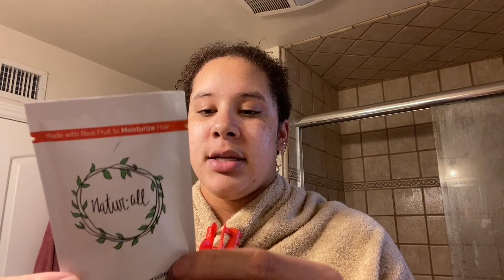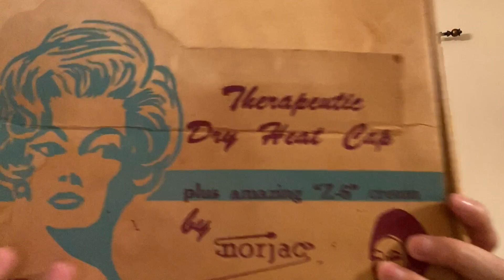DEEP CONDITIONING NATURAL CURLY HAIR| BEST DEEP CONDITIONER| Natural Hair Beginner Series Ep.2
This video is about how I deep condition my natural curly hair. I love this deep conditioner(DC) by Natural Club called dry solutions. It is LEGIT thee BEST deep conditioner i have ever tried in my 25 years of living. perfect for my dry and dandruff prone hair .
Why deep condition your hair ? when you are natural and want to wear your hair out. It is important to DC often so your hair can be moisturized, tamed and manageable. DC is essential for curly hair and you can't do without it ! theres no way around it. and I explain a lil further in the video 🤓

Why do i deep condition over night ?……. it doesn't bring any nutritional value to your hair after about 40 mins but yah girl is a LAZY NATURAL !! 🤣After i wash my hair and Deep condition i don't feel like greasing my scalp and moisturizing my hair. 😂😂UGGHH its already been 2-3 hours lol

My arms hurt like a mug and my fingers are pruney😫

I know im not like only one!! Im reping the lazy naturals on here trying to get it together. lol

Follow me boo! 💋
 main: @__crownvick__

My beauty business: @crownvickbeauty

snapchat : vickkilove or my snap code is at the end of the video for an easy add !!

Heating Cap:

Found it on Ebay. If link don't work someone bought it

amazon that similar:

My Fav deep conditioners as of 2020: Watch out for the sales babes these are kinda high and i stock up when they run a sale 😜

***I DONT RECOMMEND THE MICROWAVEABLE HEATING CAPS !! DONT PUT RADIATION ON YOUR HEAD!!

Get to Know Me Real Quick👑
Name: Victoria aka Vick aka Vickki aka Crown …..aka aka i have a lot of nicknames
Age:25
Hair: Low-Medium Porosity and Very Thick Hair
Big Chop in Summer 2016
- Join me on my Tailbone Length hair journey for LAZY NATURALS. Because
 I'M the definition of a lazy natural lol Im trying to turn it around and get this lazy bone OUTTA HERE OKAYY!!

Intro song recognition:

Island by Declan DP Music @p
Licensing Agreement: @icensing